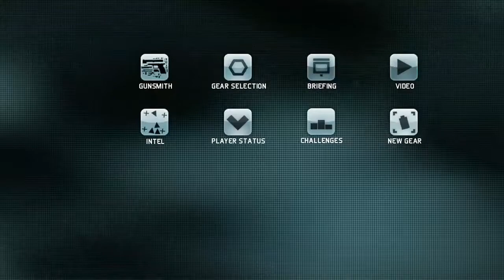Ghost Recon Future Solider. M17+ Part 6.